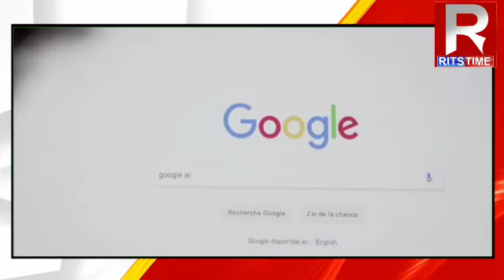আপুনি জানেনে, GOOGLEৰ জন্ম হৈছিল এটা গাড়ীৰ গেৰেজত...